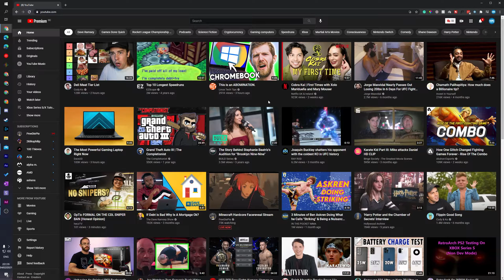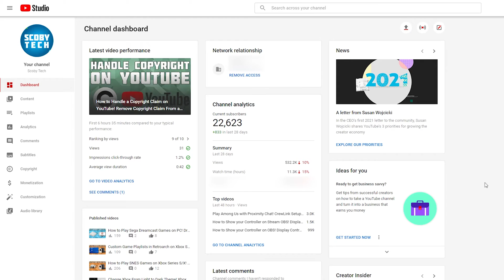How to Leave an MCN on YouTube!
Hey, guys, my name is Scoby Tech and in today's video I am going to be showing you how to leave an MCN on YouTube!

0:00 Intro
0:16 Leaving an MCN - Information
2:13 Outro